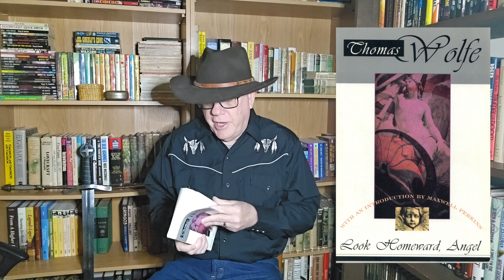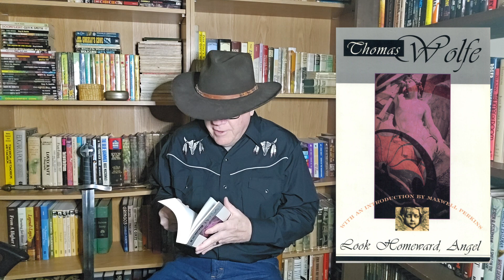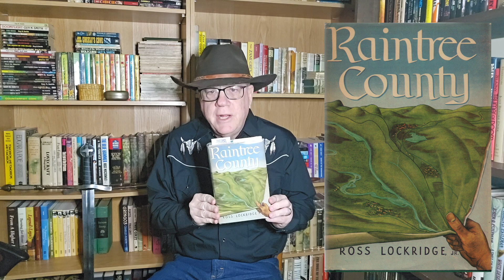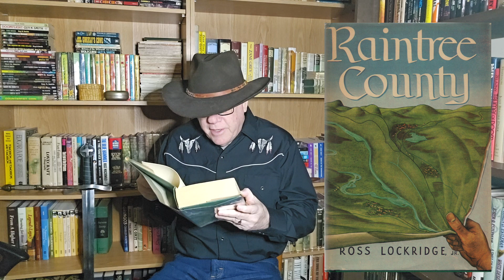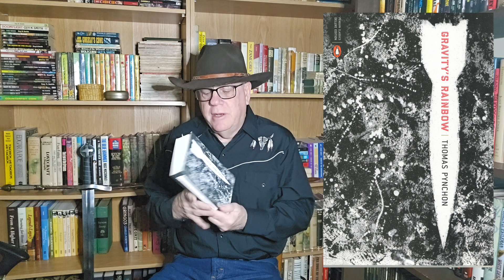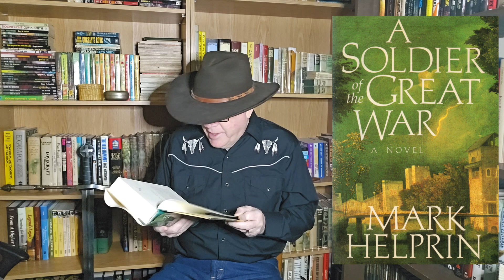The Great American Novel?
Great American Novels!

Main Theme: “Summer Thunder, Summer Rain”
Composed and performed by Thomas McNulty
Sounds and effect by MacBook Pro. Library.